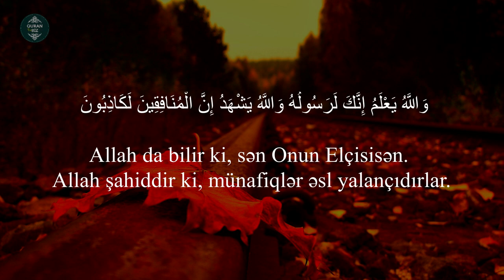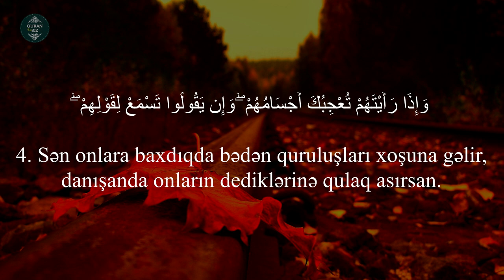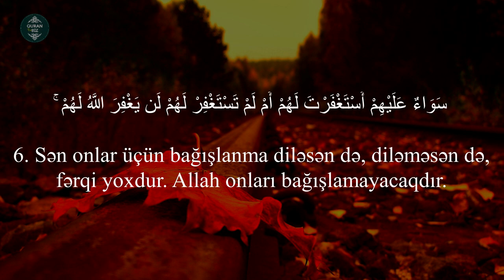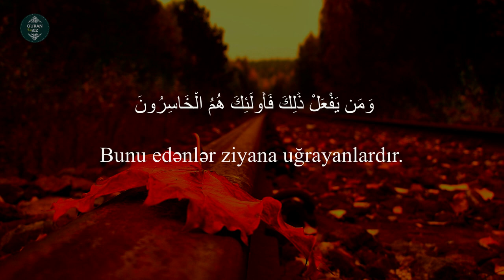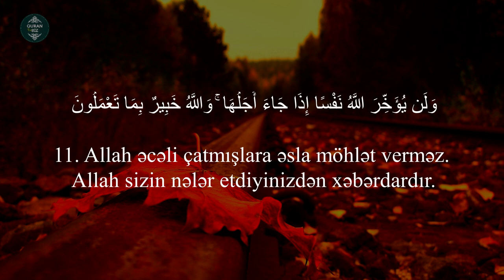Munafiqun surəsi - Tareq Mohammad | سورة المنافقون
63. əl-Munafiqun surəsi
"Münafiqlər" surəsi, 11 ayə,

Məşhur qarilər:
İdris Abkar.
Saad Al Ghamdi
Mişari ar-Raşid
Feysal ar-Ruşud
Muhammad Al-Luhaidan
Abdul Həlim
İslam Subhi

 1. Fatihə surəsi 2. əl-Bəqərə surəsi 3. Ali-İmran surəsi 4. ən-Nisa surəsi
5. əl-Maidə surəsi 6. əl-Ənam surəsi 7. əl-Əraf surəsi 8. əl-Ənfal surəsi
9. ət-Tovbə surəsi 10. Yunus surəsi 11. Hud surəsi 12. Yusuf surəsi
13. ər-Rad surəsi 14. İbrahim surəsi 15. əl-Hicr surəsi 16. ən-Nəhl surəsi
17. əl-İsra surəsi 18. əl-Kəhf surəsi 19. Məryəm surəsi 20. Ta ha surəsi
21. əl-Ənbiya surəsi 22. əl-Həcc surəsi 23. əl-Muminun surəsi
24. ən-Nur surəsi 25. əl-Furqan surəsi 26. əş-Şuəra surəsi
27. ən-Nəml surəsi 28. əl-Qasas surəsi 29. əl-Ənkəbut surəsi
30. ər-Rum surəsi 31. Loğman surəsi 32. əs-Səcdə surəsi
33. əl-Əhzab surəsi 34. Səba surəsi
35. Fatir surəsi 36. Ya sin surəsi 37. əs-Saffat surəsi
38. Sad surəsi 39. əz-Zumər surəsi 40. Ğafir surəsi
41. Fussilət surəsi 42. əş-Şura surəsi 43. əz-Zuxruf surəsi
44. əd-Duxan surəsi 45. əl-Casiyə surəsi 46. əl-Əhqaf surəsi
47. Muhəmməd surəsi 48. əl-Fəth surəsi
49. əl-Hucurat surəsi 50. Qaf surəsi 51. əz-Zəriyət surəsi
52. ət-Tur surəsi 53. ən-Nəcm surəsi 54. əl-Qamər surəsi
55. ər-Rahmən surəsi 56. əl-Vaqiə surəsi 57. əl-Hədid surəsi
58. əl-Mucadilə surəsi 59. əl-Həşr surəsi 60. əl-Mumtəhənə surəsi
61. əs-Saff surəsi 62. əl-Cumuə surəsi 63. əl-Munafiqun surəsi
64. əl-Təğabun surəsi 65. ət-Talaq surəsi 66. ət-Təhrim surəsi
67. əl-Mulk surəsi 68. əl-Qaləm surəsi 69. əl-Həqqa surəsi
70. əl-Məaric surəsi 71. Nuh surəsi 72. əl-Cinn surəsi
73. əl-Muzzəmmil surəsi 74. əl-Muddəssir surəsi
75. əl-Qiyəmə surəsi76. əl-İnsan surəsi 77. əl-Mursəlat surəsi
78. ən-Nəbə surəsi 79. ən-Nəziət surəsi 80. Əbəsə surəsi
81. ət-Təkvir surəsi 82. əl-İnfitar surəsi 83. əl-Mutaffifin surəsi
84. əl-İnşiqaq surəsi 85. əl-Buruc surəsi 86. ət-Tariq surəsi
87. əl-Əla surəsi 88. əl-Ğaşiyə surəsi 89. əl-Fəcr surəsi 90. əl-Bələd surəsi
91. əş-Şəms surəsi 92. əl-Leyl surəsi 93. əd-Duha surəsi
94. əş-Şərh surəsi 95. ət-Tin surəsi 96. əl-Ələq surəsi
97. əl-Qadr surəsi 98. əl-Beyyinə surəsi 99. əz-Zəlzələ surəsi
100. əl-Adiyat surəsi 101. əl-Qariə surəsi 102. ət-Təkəsur surəsi
103. əl-Əsr surəsi 104. əl-Huməzə surəsi 105. əl-Fil surəsi
106. Qureyş surəsi 107. əl-Maun surəsi 108. əl-Kovsər surəsi
109. əl-Kəfirun surəsi 110. ən-Nəsr surəsi 111. əl-Məsəd surəsi
112. əl-İxlas surəsi 113. əl-Fələq surəsi 114. ən-Nəs surəsi